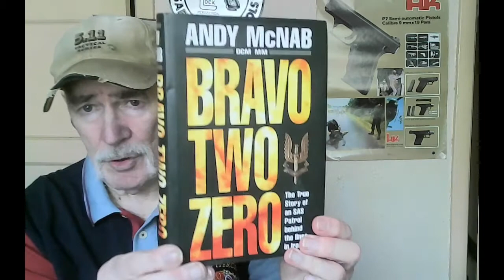"Bravo Two Zero" by Andy McNab review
"Bravo Two Zero" by Andy McNab